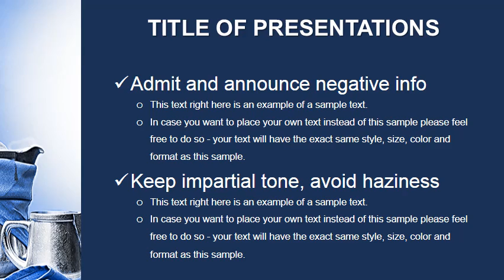Download Free Hotel Reservation Keynote Template | Perfect for Your Next Presentation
Looking for a professional and eye-catching Keynote template for your hotel reservation presentations? Download our FREE Hotel Reservation Keynote Template designed to make your presentations stand out! Whether you’re presenting to potential clients, stakeholders, or your team, this template is perfect for showcasing reservation data, hotel amenities, and booking processes.

Our template features:

Sleek and modern design
Customizable slides for various needs
Easy-to-use layout with professional visuals
Boost your presentation's impact and save time with this ready-to-use Keynote template.